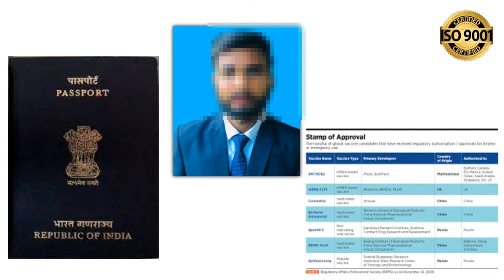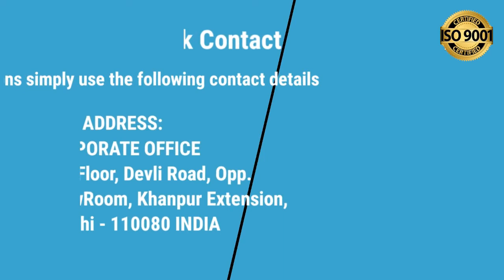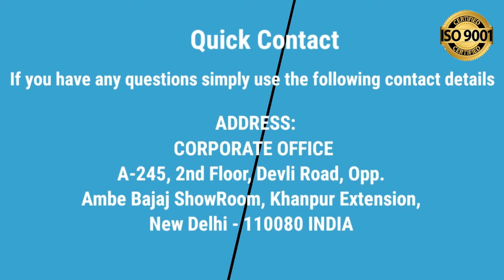Chain restaurant Al Hasa. KSA - Urgent! Coffee maker jobs in Saudi Arabia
Urgent! Coffee maker jobs in Saudi Arabia

ADDRESS:
CORPORATE OFFICE
A-245, 2nd Floor, Devli Road, Opp. Ambe Bajaj ShowRoom, Khanpur Extension, New Delhi - 110080 INDIA

Lokesh Towers, GF-1, 18, New No.37, Kodambakkam High Road, Inside of Bornbabies and Near by Palmgrove Hotel Nungambakkam, Chennai-600034 INDIA

BRANCH OFFICE MUMBAI
Shop No. 01 Plot No. 27/28, Near Siddhivinayk Mandir, Pushpa Park Road, No.02, Malad (E) Mumbai - 400097 INDIA